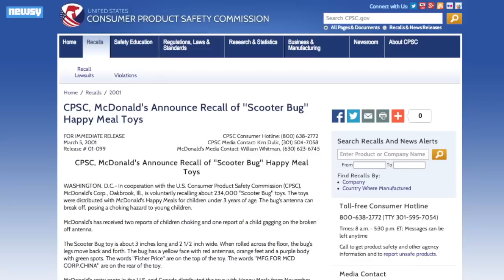McDonald's Recalls 2.3 Million Hello Kitty Happy Meal Toys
McDonald's has issued a voluntary recall for millions of its Hello Kitty toys because children were choking on small parts of a whistle.